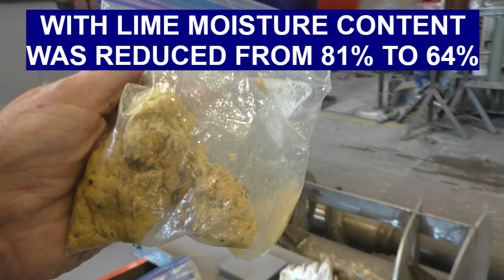PINEAPPLE POMACE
SPANISH AUDIO  - FAILED DEWATERING TESTS